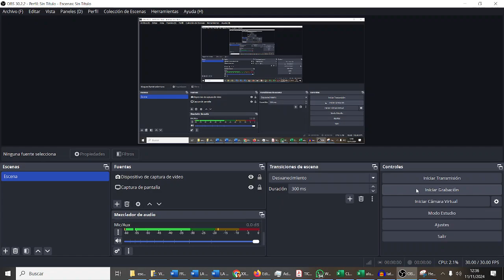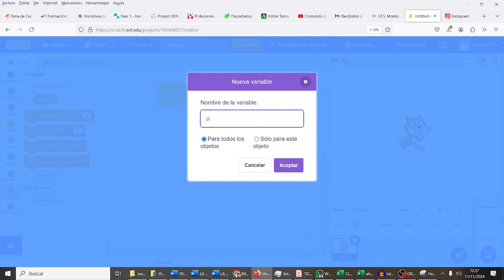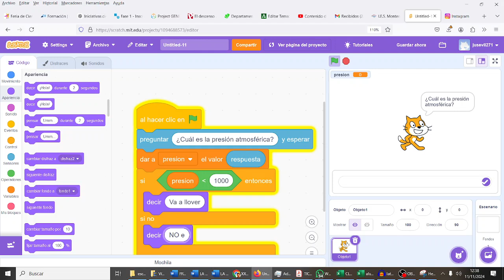Lluvia según presión atmosférica Scratch 1ESOC CyR ESO Bachillerato IES Monterroso